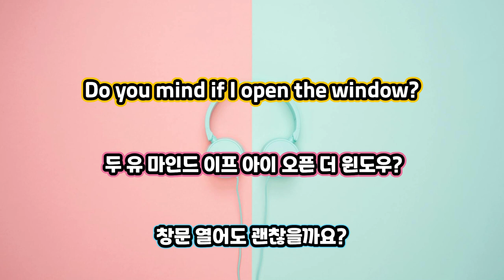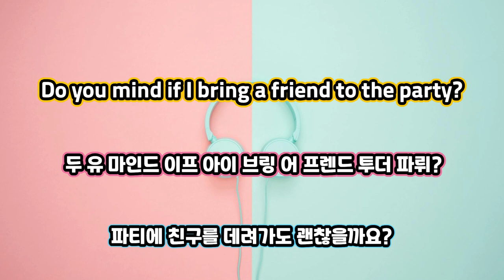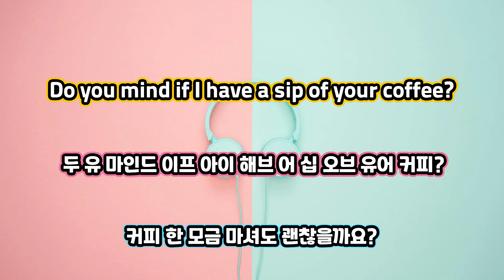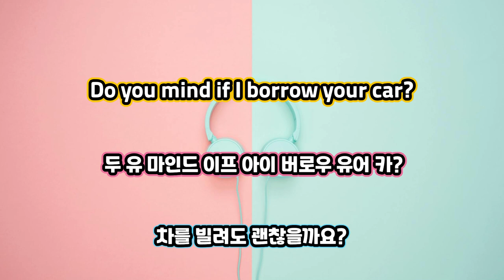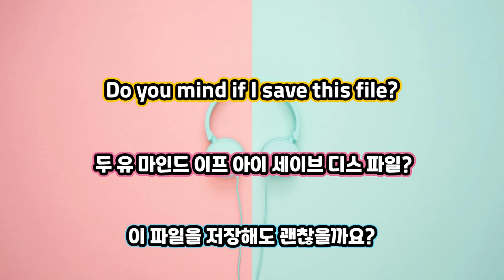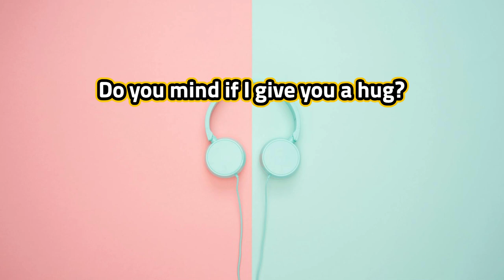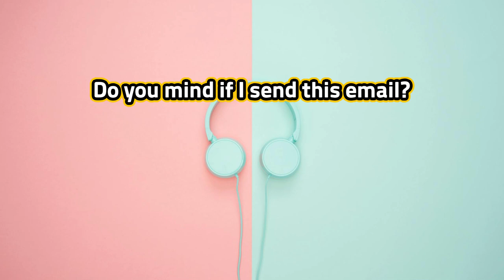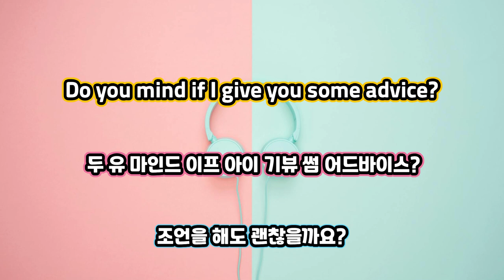"'Do You Mind If I?' 패턴 영어 완벽 정복 | 필수 영어 표현 배우기"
'Do you mind if I?'를 사용해 영어 실력을 한 단계 업그레이드하세요! 이번 영상에서는 일상 대화에서 자주 사용되는 이 표현을 완벽하게 이해하고 사용하는 방법을 알려드립니다. 허락을 구할 때, 공손하게 요청할 때, 또는 단순히 영어 회화 능력을 향상시키고 싶을 때 꼭 알아야 할 표현입니다.

실생활 예시와 명확한 설명을 통해 자신감과 유창성을 높이세요. 영어를 배우는 학생들, ESL 학습자, 영어 실력을 빠르고 효과적으로 향상 시키고 싶은 모든 분들에게 완벽한 영상입니다.

0:00 소개
0:26 예문 시작

이미지 : pixabay